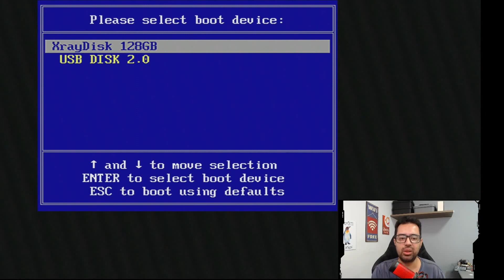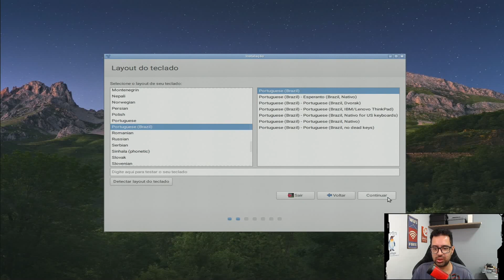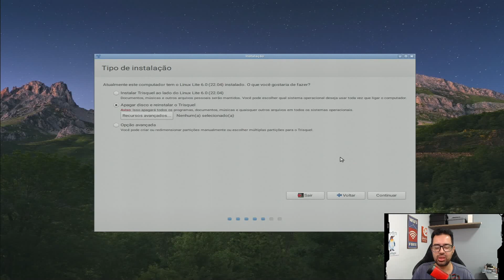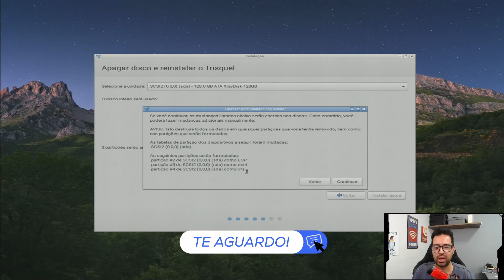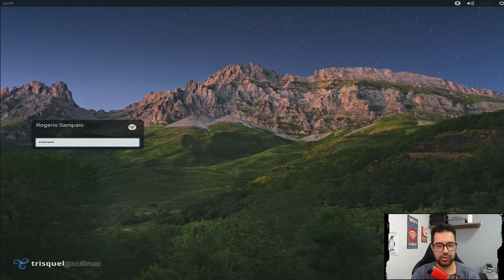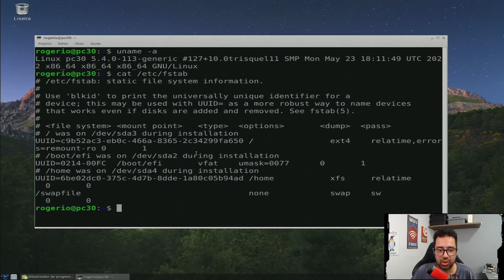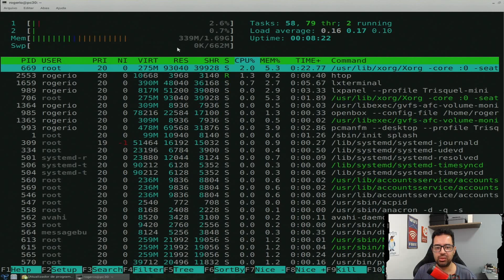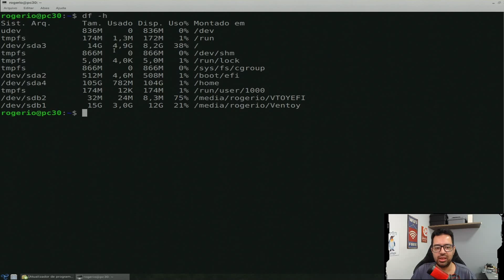INSTALANDO A DISTRO TRISQUEL 10 MINI EM UM PC ANTIGO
instalando a distro trisquel 10 mini em um pc antigo, com DDR2 Atrhlon X2 em uma placa mãe da ECS, confira o desenpenho do trisquel 10 mini neste computador.

*Livros Recomendados:*

Zer01TI

Camera :
Microfone Lapela :